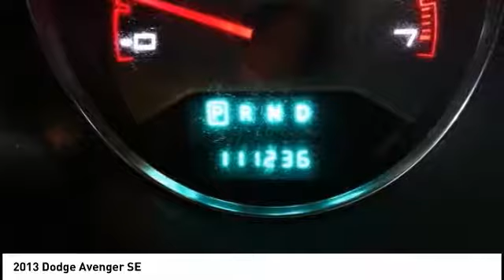2013 Dodge Avenger Cedar Falls IA TT28712A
2013 Dodge Avenger SE